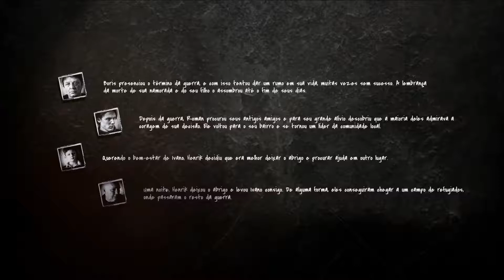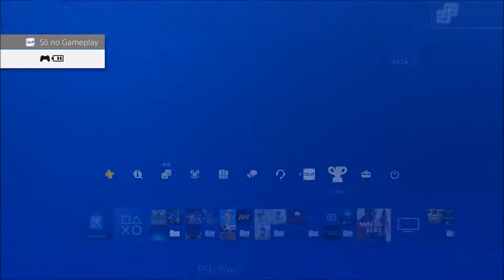This War of Mine - Walkthrough completo + PLATINA - #31 - FIM DO GAMEPLAY!!!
Gameplay do jogo THIS WAR OF MINE, THE LITTLE ONES, mostrando walkthrough completo + os troféus para a platina - Parte 31 - EXPLICO NO VÍDEO A MUDANÇA DA SAGA.

Se gostou, não se esqueça de se inscrever e curtir!
Obrigado!

E tem um negocinho bom! Quando o canal chegar a 100 inscritos, sortearei um jogo de PS4 zerado para os inscritos!